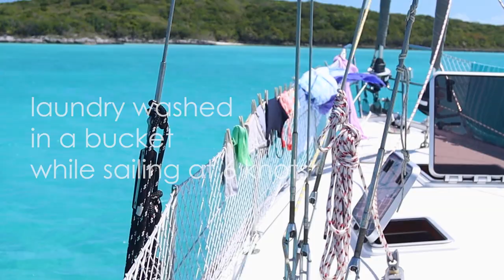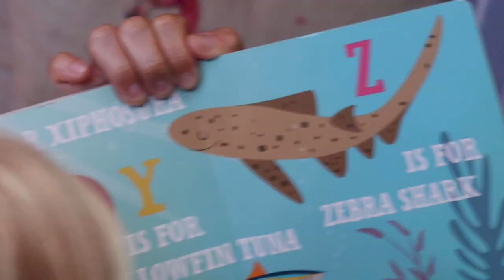Getting Cozy: 4 adults and 2 toddlers on board (Ep 53 - Monday Never Sailing)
In this episode we welcome visitors on board and see what it’s like to have 4 adults and 2 kids on board our Contest 46. It’s a week filled with beach games, sailing, sea sickness, and pigs. Join us for a week aboard Paradox with our friends!